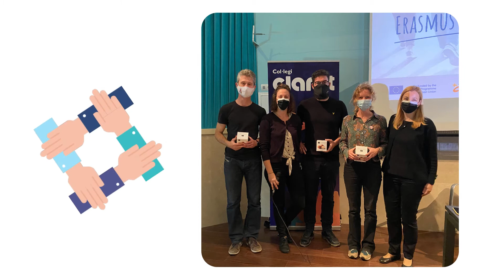Erasmus+ Yes! Barcelona 19 - 25 oktober 2021